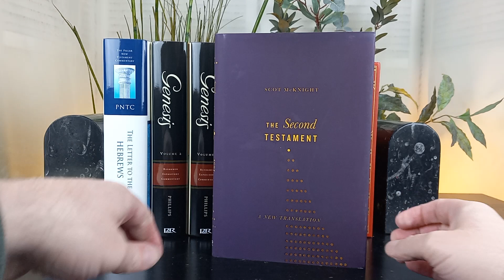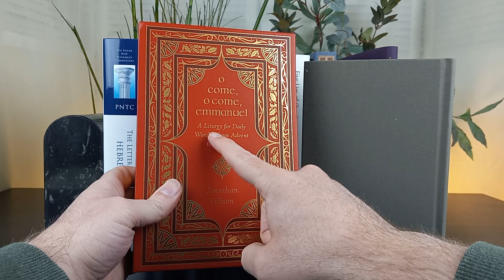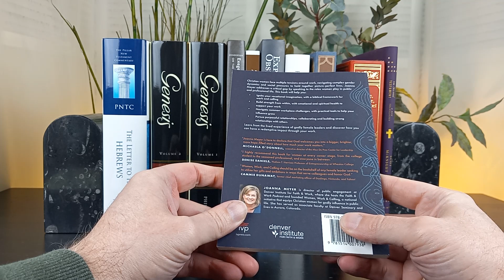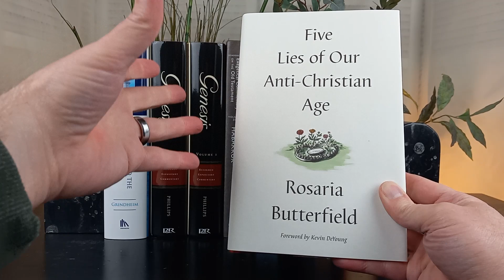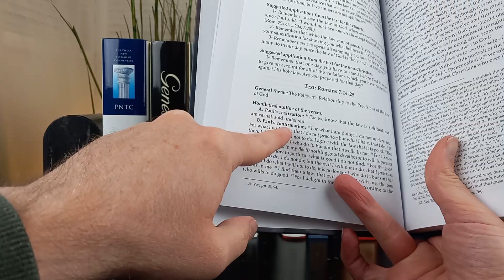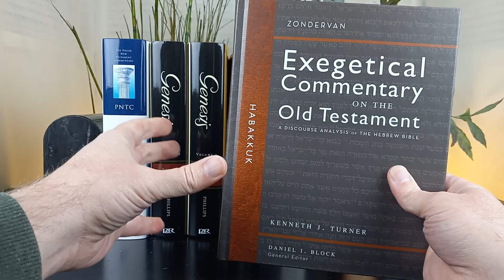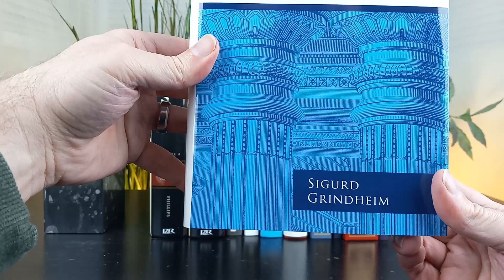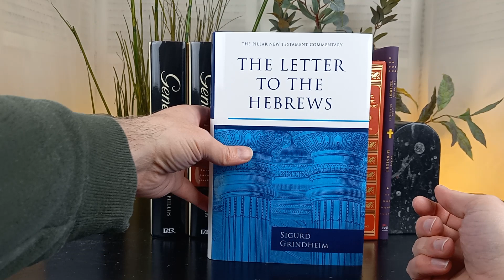New Bible Study Resources: Septemeber-December 2023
Discover 12 new releases in Bible commentaries, biblical studies, and Christian theology! Maybe you will want to add one to your bookshelf.✝️